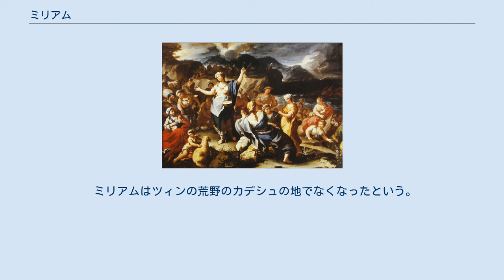ミリアム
神を賛美するミリアム。
 ミリアム（ヘブライ語：מִרְיָם‎ (Miryam), ラテン語: Miriam, 英語: Miriam）は、『旧約聖書』に登場する女預言者。
コハテの子アムラムとレビの娘ヨケベドの娘で、モーセとアロンの姉である。
（「ミリアムとアロンはモーセとは母が違う異母姉・異母兄」とする説もある。） イスラエルの民を率いてモーセがエジプトを脱出した時、追いかけてきたファラオの軍勢が紅海に飲み込まれた後で、ミリアムは小太鼓を手にとり、踊りながら歌い従い来る女たち皆の音頭をとって、神を賛美する歌を歌った。
 荒野を放浪した民がヘツェロトにいたとき、モーセの兄アロンとミリアムはモーセがクシュ人の女性を妻にしたことを非難する。
モーセは反論しなかった。
ミリアム、アロン、モーセは神の臨在の幕屋の前に呼ばれる。
雲の柱の形であらわれた神はモーセを非難したアロンとミリアムに対して怒りを表して去っていく。
ミリアムは瞬時にして重い皮膚病にかかり、全身が白くなる。
アロンとミリアムは自分たちの行いを悔いる。
アロンがモーセに許しをもとめたため、ミリアムは神の指図によって1週間宿営から隔離された後、元の宿営に戻ることができた。
 ミリアムはツィンの荒野のカデシュの地でなくなったという。
 なお、マリアという女性名はミリアムのアラム語読みに由来する。